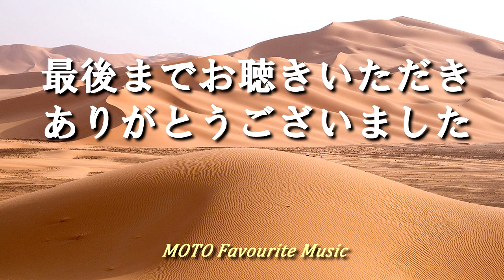地上の星 / 中島みゆき [VOCALOID COVER - Sachiko]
『プロジェクトX～挑戦者たち～』主題歌。
中島みゆきさんの名曲「地上の星」をボカロカバー（Sachiko）で。
GUMIバージョンも作ってみましたが、この歌はSachikoバージョンが適している感じがしたのでSachikoバージョンをUPしました。

MIDI：2001/12作成（耳コピ）
　　　演奏音源--Violin Solo - Mirosluv Philharmonik2
                               Other Instruments - Roland SC-8850
VOCALOID：Sachiko [YAMAHA]

作詞・作曲　中島みゆき